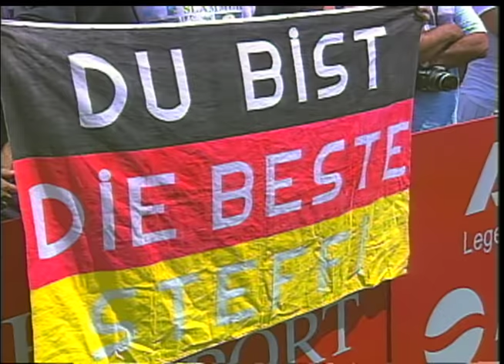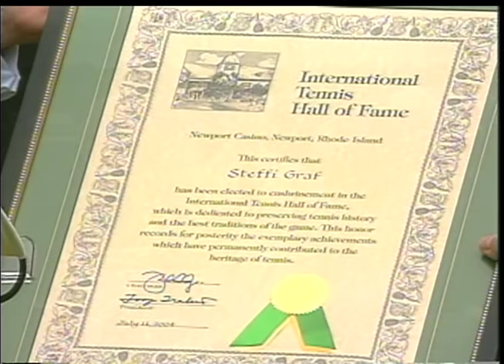ITHF Class of 2004: Andre Agassi Introducing Steffi Graf